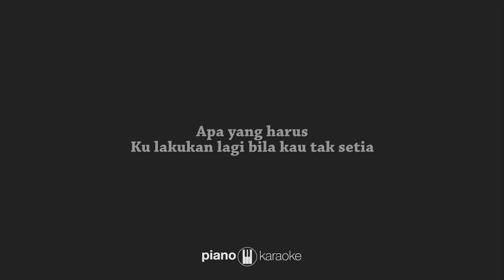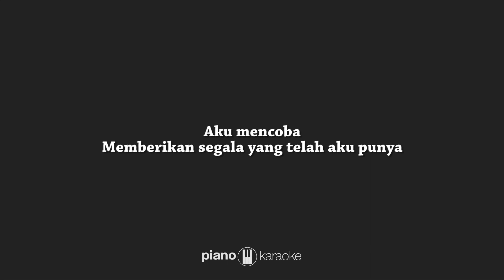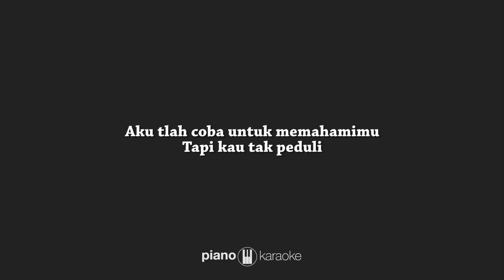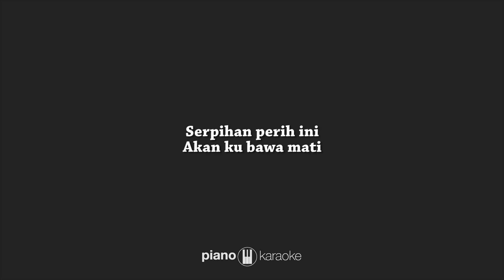Sudahi Perih Ini (FEMALE KARAOKE PIANO COVER) d'Masiv